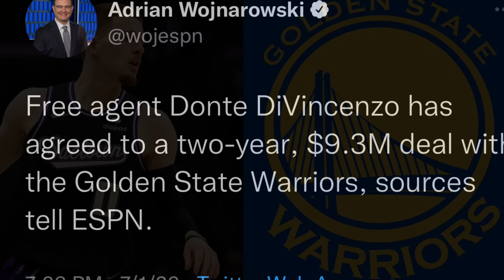Golden State Warriors Sign Donte Divincenzo Fantasy Basketball / NBA News